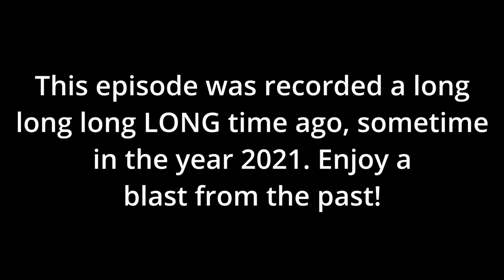Rush Roundtable Ep. #227: Albums That Rush Could Have Played Live in Their Entirety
A blast from the past episode this week...we recorded this sometime in 2021. It hadn't seen the light of day until now and we are happy to share it.

Use code “Rushfans” for a free Rushfans logo sticker

Fantoons: fantoons.shop